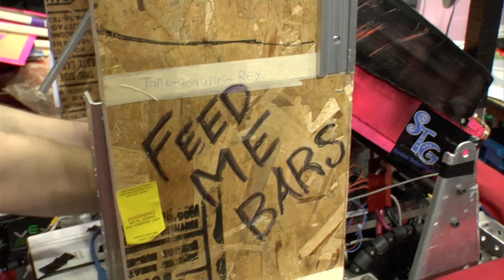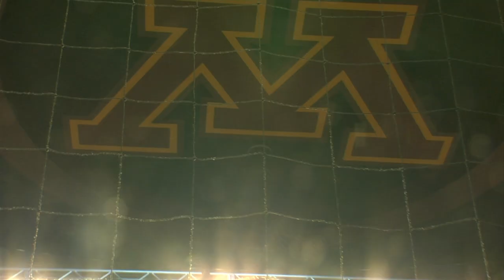Life to the Max Show #160 - "We, Robots"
We visit Williams Arena on the campus of the University of Minnesota in Minneapolis. There is a competition, but not on the ice, and there's no home team in maroon and gold, as usual. On this day, the combatants are robots, built by teams of high school students who have come together to showcase their work - impressive work indeed. Hear from team members about the long hours of planning and effort involved in building their robotic masterpieces. Learn about how the event was started, as a way to make science more fun, interesting and exciting. Join us to see the machines in action!